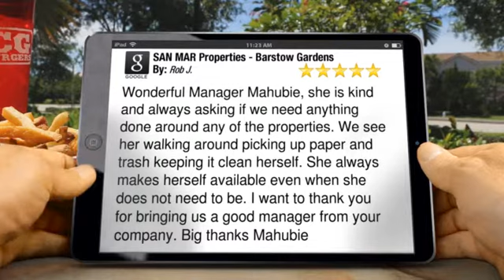Fresno Apartments for rent Barstow Gardens Apartments Fresno Ca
Barstow Gardens in Fresno Ca- Spacious & Comfortable - Attractive & Affordable. Barstow Gardens Apartments is nestled in a quiet, garden like setting with easy access to Freeway 41 and conveniently located near a wide variety of shopping. Great location.

        5 Star Review

        Wonderful Manager Mahubie, she is kind and always asking if we need anything done around any of the properties. We see her walking around picking up paper and trash keeping it clean herself. She always makes herself available even when she does not need to be. I want to thank you for bringing us a good manager from your company. Big thanks Mahubie

        SAN MAR Properties - Barstow Gardens
        110 W. Barsow Avenue
        Fresno CA
        93710